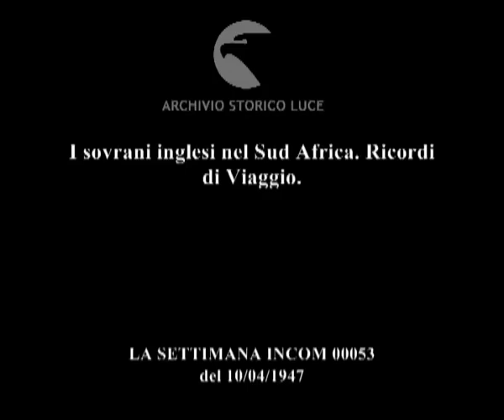I sovrani inglesi nel Sud Africa. Ricordi di Viaggio.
Descrizione sequenze:guerrieri Zulù rendono omaggio ai reali d'inghilterra ;